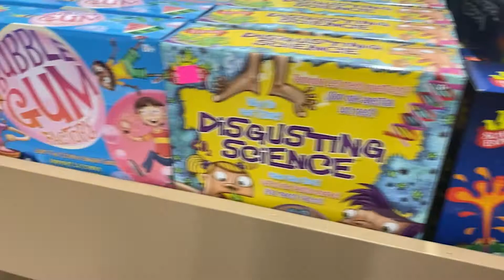Y-A-R-N-R-U-N Yarn Run! [A Trip to Herrschners]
Let's go on an adventure! To the wild, wild world of Herrschners Factory Craft Outlet, we go!

FAVORITE TOOLS
Yarn Needles
Stitch Markers

Warning: Some gentles swears and a heavy Midwest accent may be contained in this video.